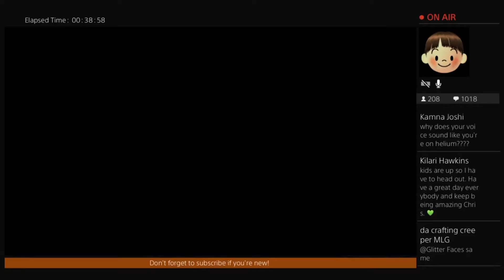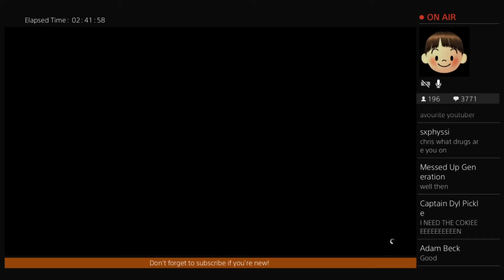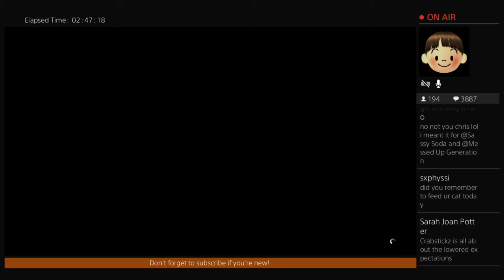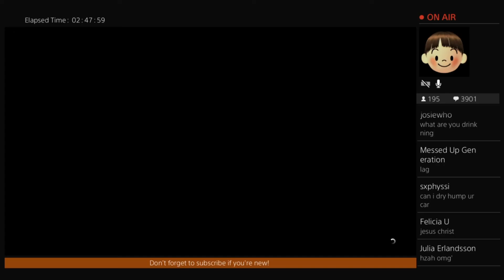Chris plays GTA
Just some clips of Chris playing GTA